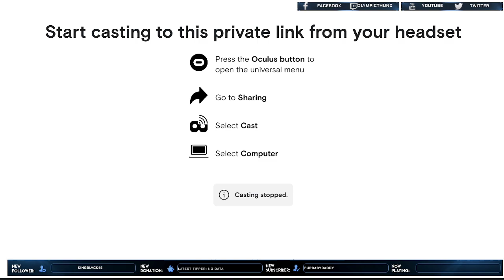Gladius lux ⚡️Blade & Sorcery ⚡️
Heavy back to lightsaber school energy! Some more VR gameplay. I’m definitely gonna add more mods as we go on. Check out the Pokémon go vlog #37. Plenty of exploration. Food reviews with gamers in mind are on the way. We’ll be cultivating taste then. Go check it out! I’ve added some new colors. Maybe you’ll find your lightsaber.